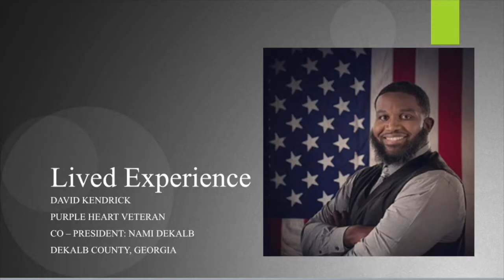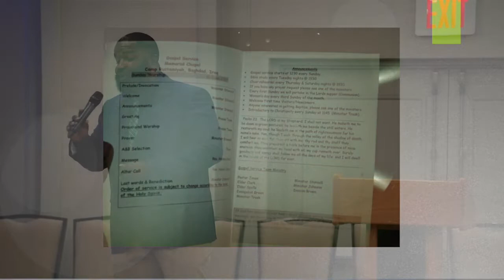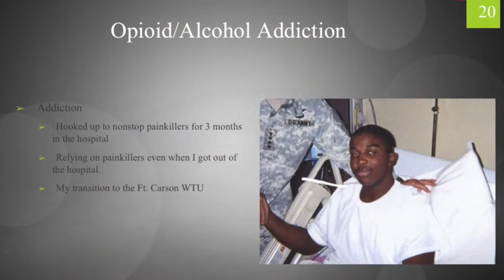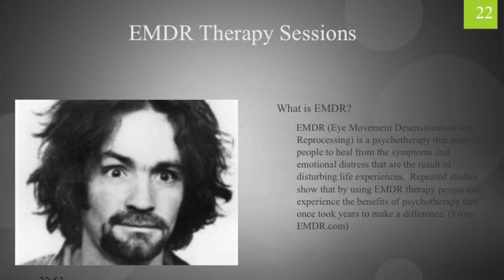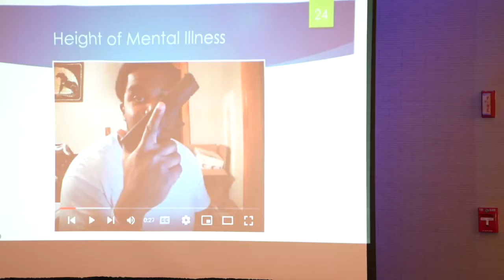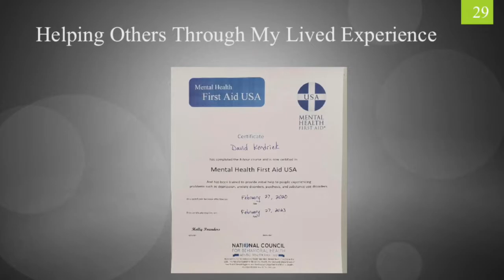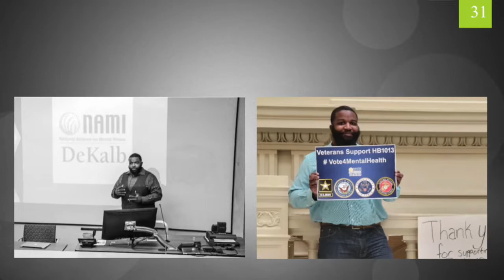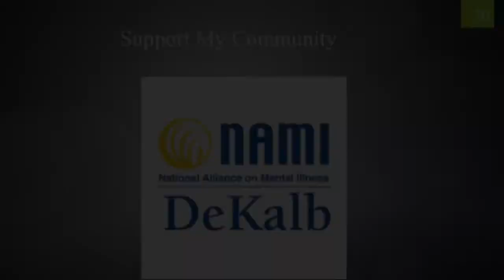Lived Experience - Speech To Nami National Office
This is a speech that I gave in Alexandria, Virginia to the NAMI National group. Nami stands for the National Alliance on Mental Illness, it is the largest grassroots mental health organization in the county. I give a speech called "Lived Experience" that highlights my personal battles with PTSD, my darkest moments battling my mental illness, and what helped me overcome my darkest moment.

0:00 Introduction
4:55 Time in Iraq
7:39 My Injury in Iraq
13:05 Battling Opioid Addiction
14:45 Losing Friends in The War, Coping With Loss
18:10: EMDR Sessions
21:40 PTSD Symptoms
23:30: Darkest Moment of MY PTSD
28:48: Overcoming My Darkest Moment
30:20: Finding My Purpose
32:22: My Book "Cavalry"
33:42: Mental Health First Aid Certification
34:40: How Nami Helped Me
37:00: Nami Homefront Certification
35:50: Closing, Nami Homefront Coin Presentation, and Q&A Session From Audience